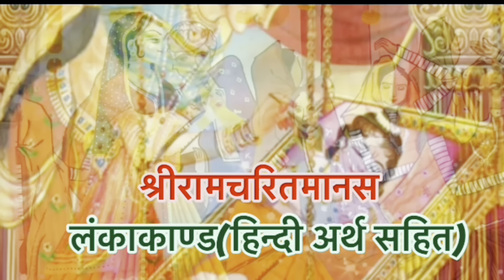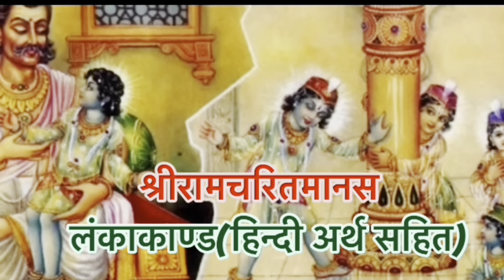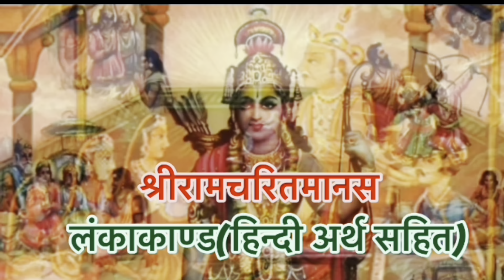रामचरितमानस रामायण॥लंकाकाण्ड॥भाग(29-35)/sampurn Ramcharitamanas:—Lankakand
रामचरितमानस के नायक राम हैं जिनको एक मर्यादा पुरोषोत्तम के रूप में दर्शाया गया है जोकि अखिल ब्रह्माण्ड के स्वामी हरि नारायण भगवान के अवतार है जबकि महर्षि वाल्मीकि कृत रामायण में राम को एक आदर्श चरित्र मानव के रूप में दिखाया गया है। जो सम्पूर्ण मानव समाज को ये सिखाता है जीवन को किस प्रकार जिया जाय भले ही उसमे कितने भी विघ्न हों तुलसी के राम सर्वशक्तिमान होते हुए भी मर्यादा पुरुषोत्तम हैं। गोस्वामी जी ने रामचरित का अनुपम शैली में दोहों, चौपाइयों, सोरठों तथा छंद का आश्रय लेकर वर्णन किया है।
श्रीराम के सोलह गुण, जो इंसान में होने ही चाहिए. इनका उल्लेख वाल्मीकि रामायण में किया गया. जो आज भी लोगों में नेतृत्व क्षमता बढ़ाने, किसी भी क्षेत्र में अगुवाई करने और सफल होने के अहम सूत्र साबित हैं. -
गुणवान (ज्ञानी व हुनरमंद)
सत्यवादी (सच बोलने वाला, ईमानदार)
धर्मज्ञ (धर्म के साथ प्रेम, सेवा और मदद करने वाला)
दृढ़प्रतिज्ञ -(मजबूत हौंसले वाला)
सदाचारी (अच्छा व्यवहार, विचार) किसी की निंदा न करने वाला (सकारात्मक )
विद्वान (बुद्धिमान और विवेक शील) सामथ्र्यशाली (सभी का भरोसा, समर्थन पाने वाला)
प्रियदर्शन (खूबसरत)
कृतज्ञ (विनम्रता और अपनत्व से भरा ) सभी प्राणियों का रक्षक (मददगार)
वीर्यवान (स्वस्थ्य, संयमी और हष्ट-पुष्ट) - युद्ध में जिसके क्रोधित होने पर देवता भी डरें (जागरूक, जोशीला, गलत बातों का विरोधी) - मन पर अधिकार रखने वाला (धैर्यवान व - व्यसन से मुक्त)
क्रोध जीतने वाला (शांत और सहज)
कांतिमान (अच्छा व्यक्तित्व)
रामायण में राम के चरित्र से हमे यह सीखने को मिलता है हमारा हर कर्म पूरी तरह से जागृति में हो।ब्रह्म में स्मार्पित होकर कैसे आप कर्म करे यह राम के चरित्र की विशेषता है ।

From the character of Ram in Ramayana, we get to learn that our every action should be fully awakened. How to act by surrendering to Brahm is the specialty of Ram's character.